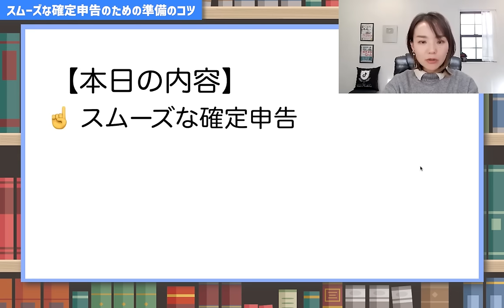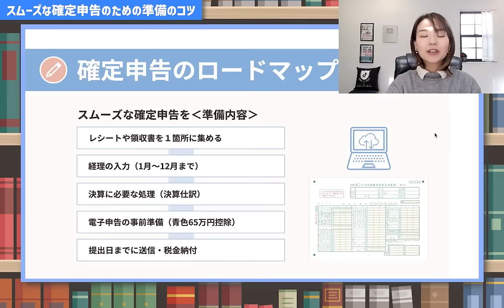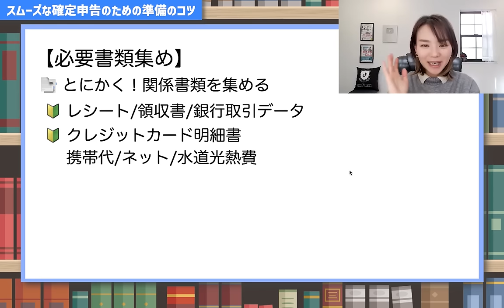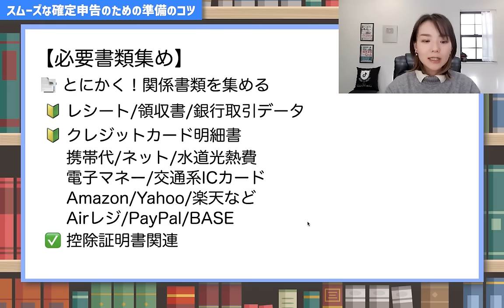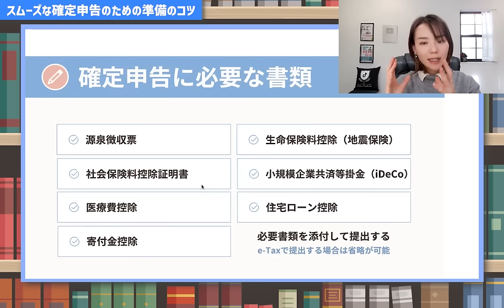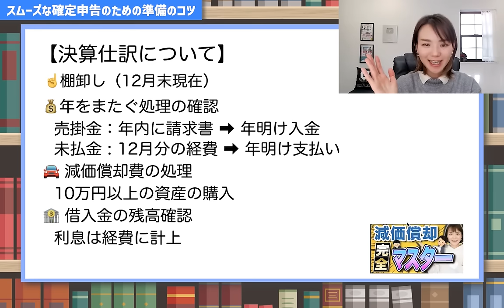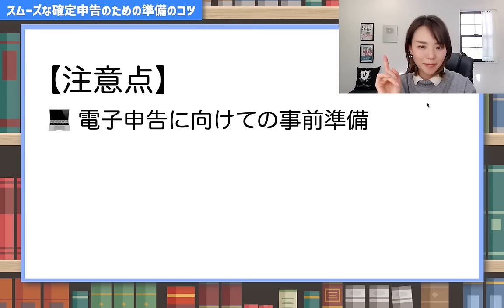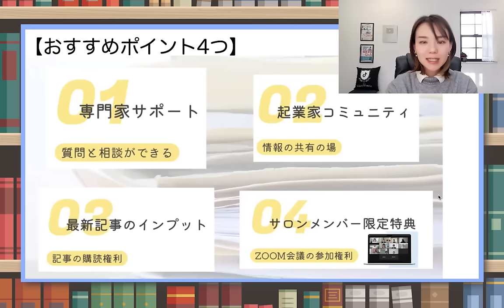【2024年版】確定申告の記憶を一緒に掘り起そう！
1年前の確定申告の記憶はありますか？効率よく提出するには”準備”が重要ポイントです☝️一緒に確定申告の全体の流れと準備するものを思い出しましょう！
①確定申告の全体の流れ
②必要書類を集めるコツ
③決算仕訳についての説明
🚩動画内で紹介した減価償却動画
（Facebookの非公開グループ完全会員制✨）
SNS・事務所HPなど
SNSはこちらから👇
🎙Voicy毎朝8時更新中